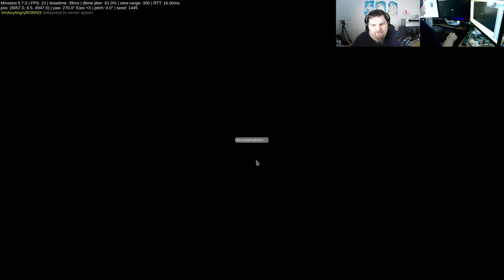Let´s Play Minetest - WunderWelt #08